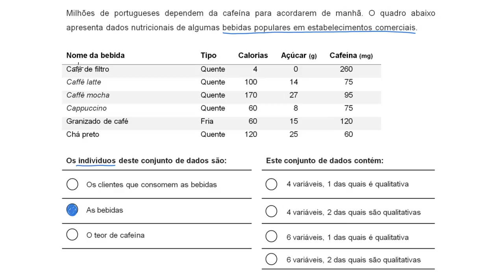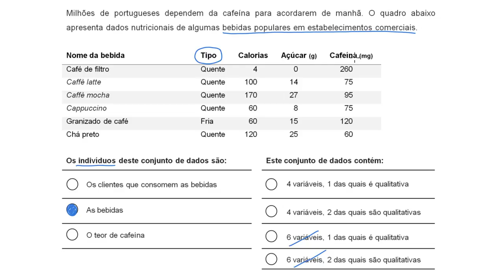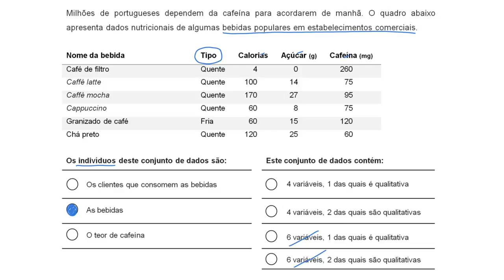Indivíduos de um conjunto e variáveis qualitativas - Khan Academy em português (6º ano)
Vídeo original: Identifying individuals, variables and categorical variables in a data set